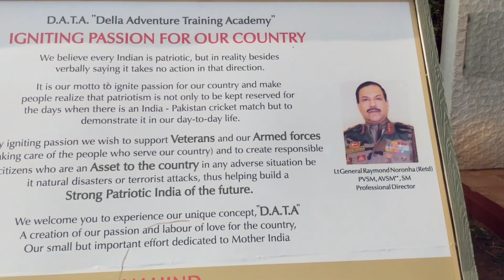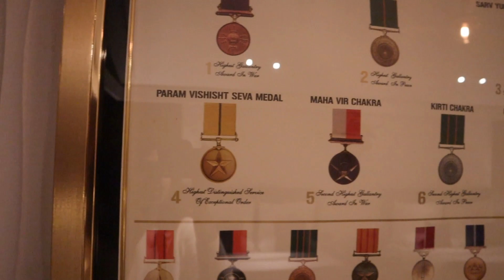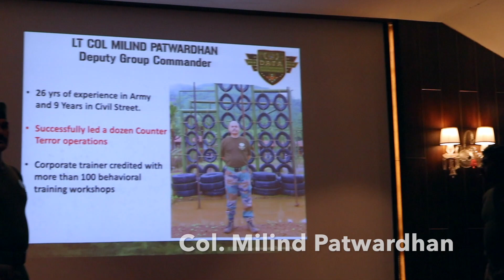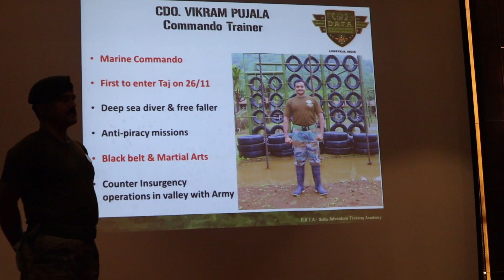Staycation at DATA by Della Resorts Lonavala | Best Experience in Lonavala | Military theme Resort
Hey Guys. I recently visited D.A.T.A by Della Adventure Resorts, Lonavala. It is India's first Military themed Glamping Resort, and the experience was amazing. It's a luxurious experience but with actual Ex-Military soldiers training guests and teaching them survivor skills.

It's an experience that I've never really had in any other holiday and I'm so glad I went for it. DATA by Della Adventure Resorts is nestled away in the middle of the forest in Lonavla and is definitely one of the best places to stay in Lonavala according to me, for a weekend getaway from Mumbai and some digital detox. :)

Cheers
Sonal